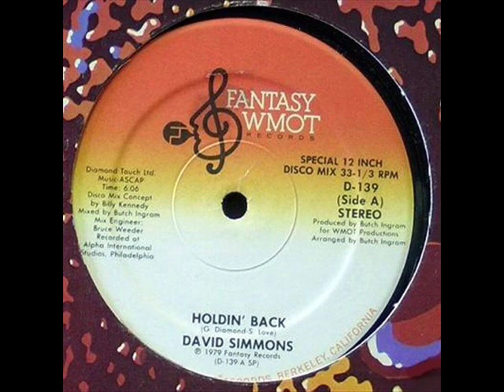David Simmons - Holdin' Back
Fantasy WMOT Records D-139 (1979) - Produced & Arranged by Butch Ingram for WMOT Productions - Recorded at Alpha International Studios, Philadelphia, PA.